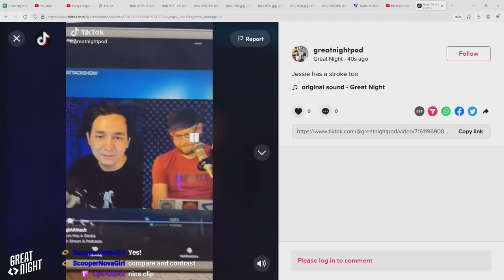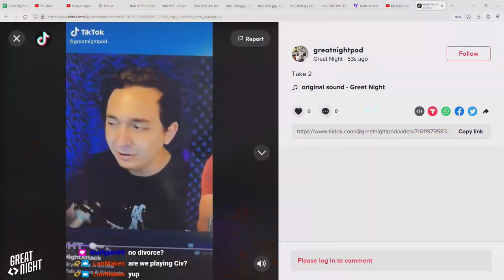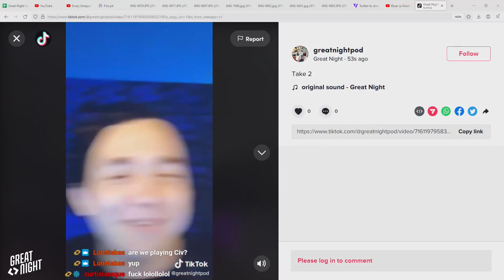Great Night #71: Green Room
Brian saw genitals twice accidentally. The Seven Acre Shwood tram ride as narrated by us. Text-to-speech experiments and stroke!Bryce. A sleepy race and lame game ender.